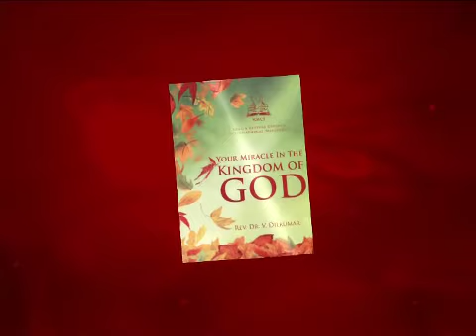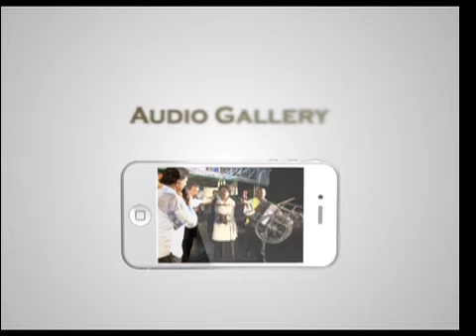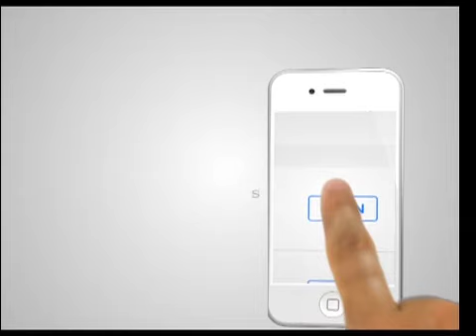Miracle Life Special Anniversary Service (Pastor Dill Dubai)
Miracle Moments with Pastor Dill
Kings Revival Church Int'l Ministries